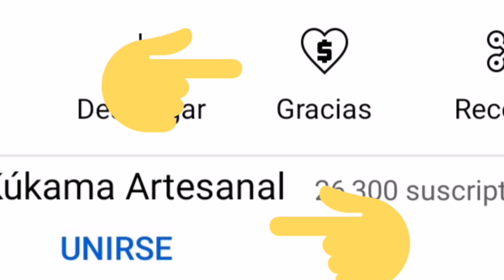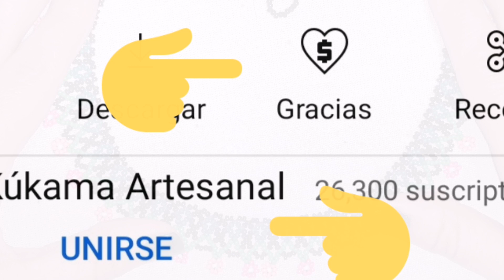collar de chaquira enredadera de flores pequeñas ❤️❤️❤️